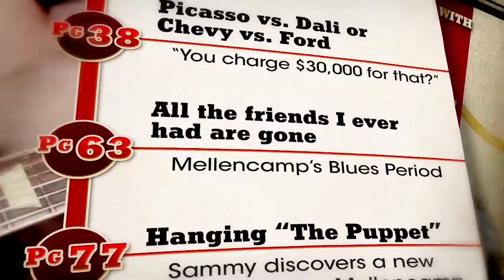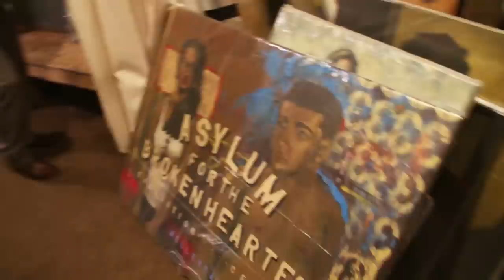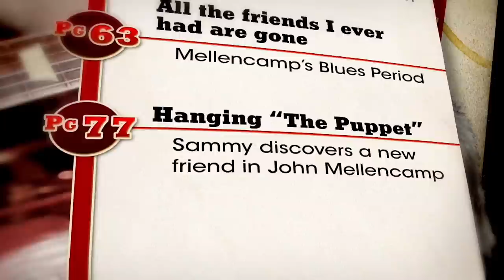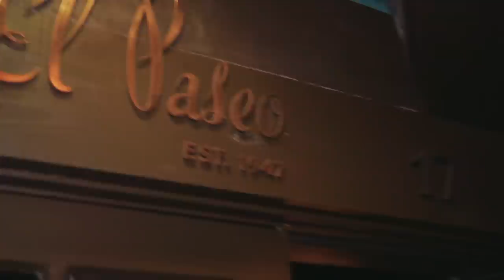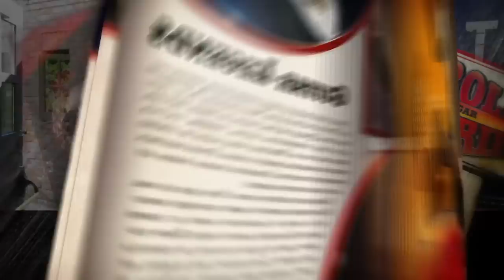John Mellencamp Performs Bob Dylan's 'Delia' with Sammy Hagar | Rock & Roll Road Trip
Sammy Hagar heads down to Bloomington, Indiana to talk and hang out with John Mellencamp at his art studio. There, the two perform an acoustic rendition of Bob Dylan's "Delia," also known as "All the Friends I Ever Had Are Gone."